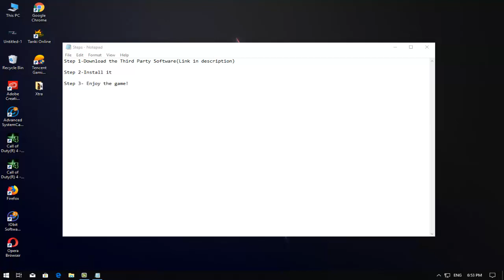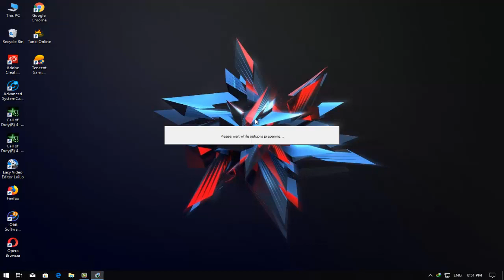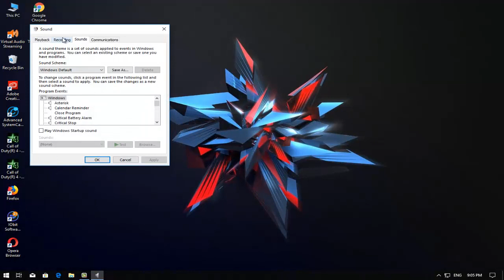Call Of Duty 4 mp Start up Crash Fixed on Windows 10 |100% Trustable|PakZiN Official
Follow These Steps:

Step 1-Download the Third Party Software

Step 2-Install it

Step 3- Enjoy the game!